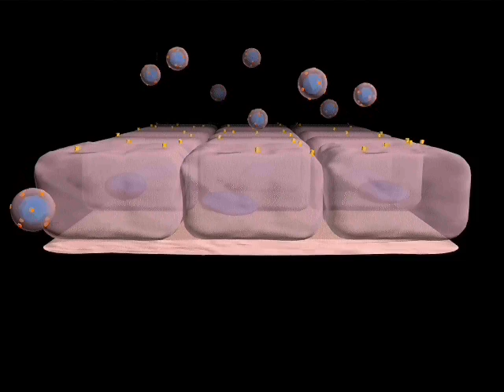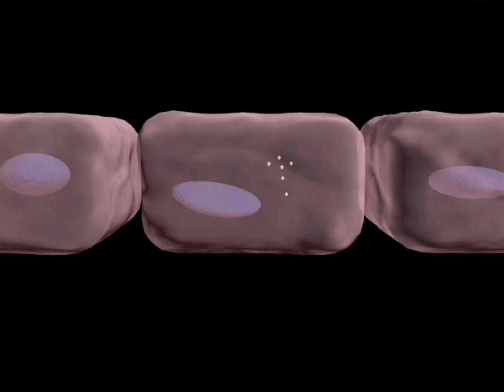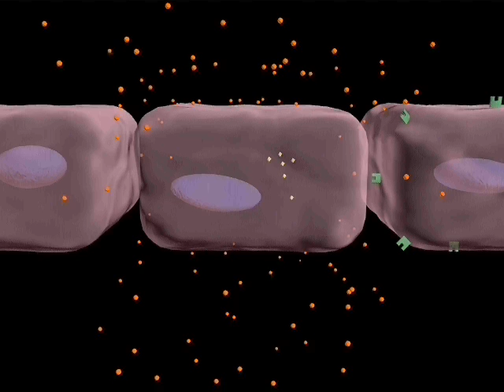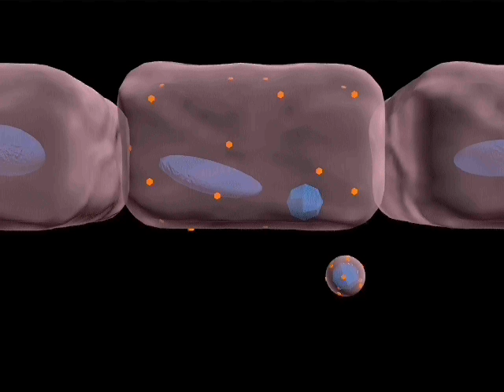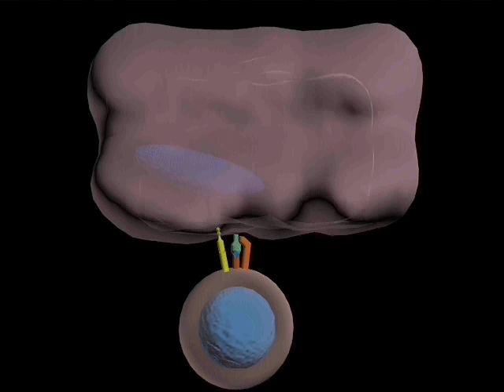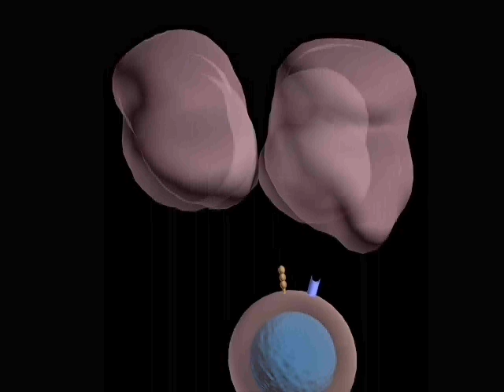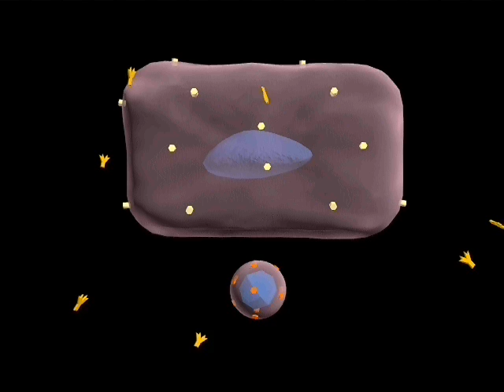Immune response - viral infections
Immunology Topics